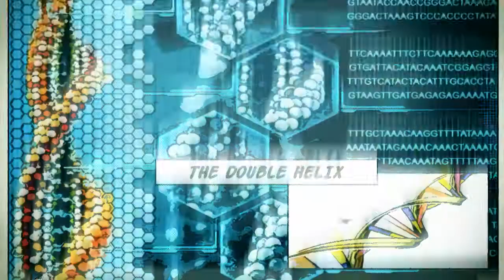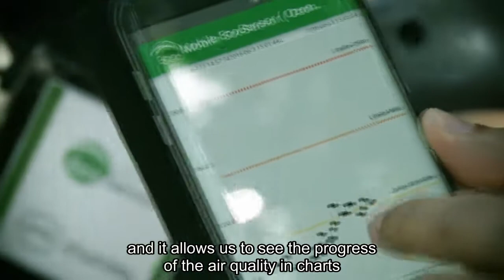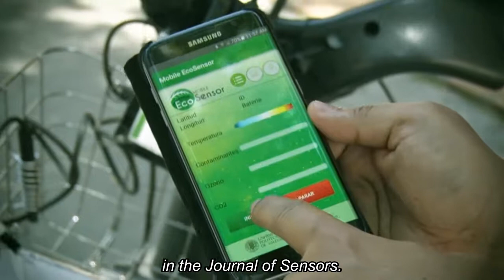Flash I+D [39] EcoSensor [01-07-2016] ENG Subtitles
En esta nueva entrega de Flash I+D. Próximas fronteras presentamos Ecosensor, un equipo de bajo coste y rápida instalación que, combinado con una aplicación y un teléfono móvil, permite conocer la calidad del aire en cualquier punto de una ciudad. Ha sido desarrollado por investigadores del Grupo de Redes de Computadores del Departamento de Informática de Sistemas y Computadores (GRC-DISCA) de la Universitat Politècnica de València.